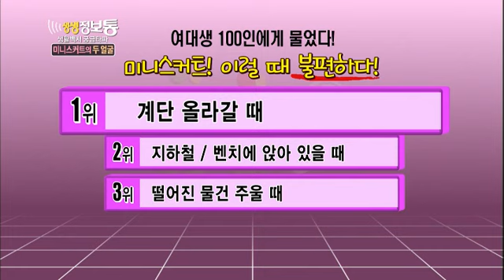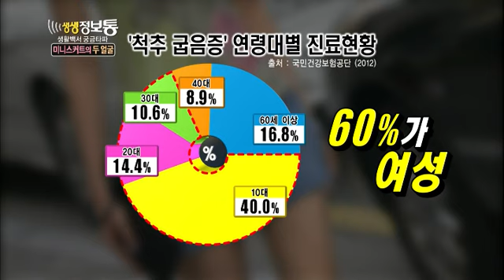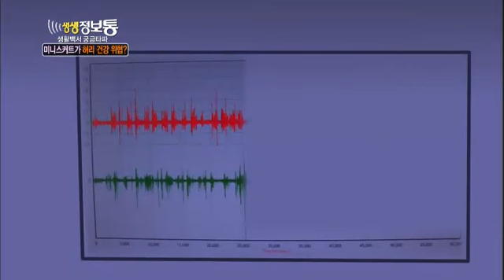[HIT] "생활백서 궁금타파, 미니스커트의 두 얼굴!" 생생정보통 20140505